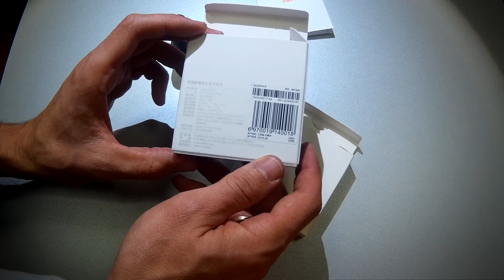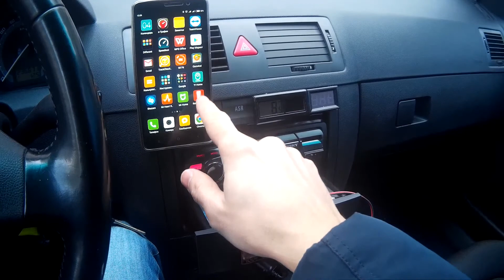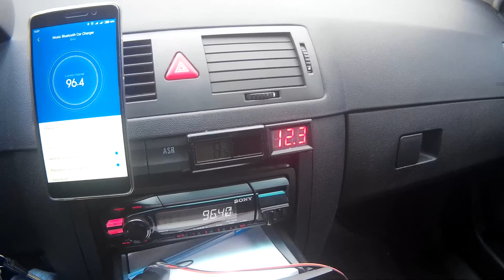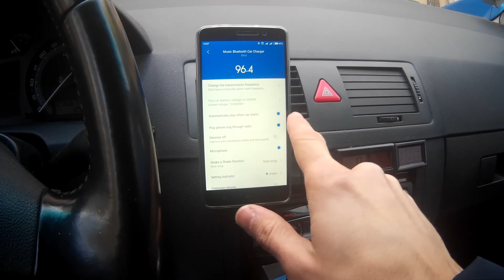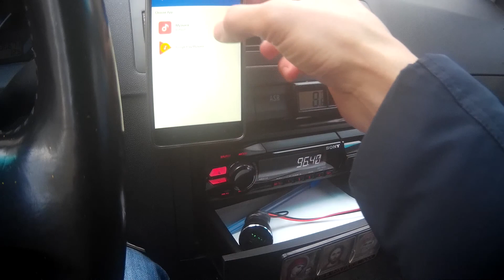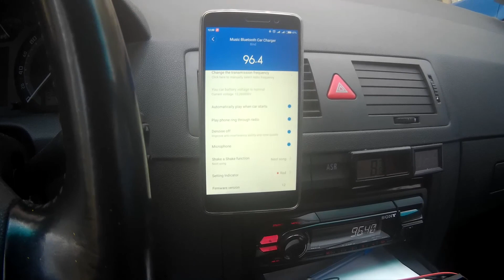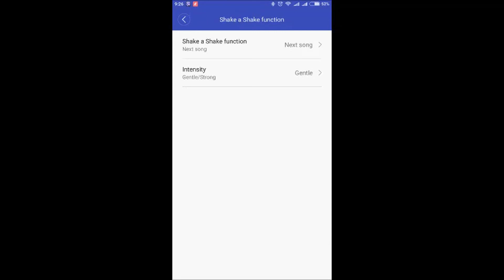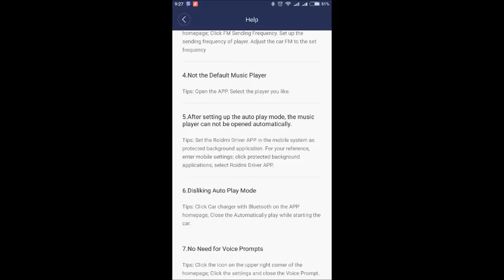звук через микрофон Roidmi 2S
CHINESE VERSION

Деньги можно вывести через webmoney либо расплатиться ими на Aliexpress